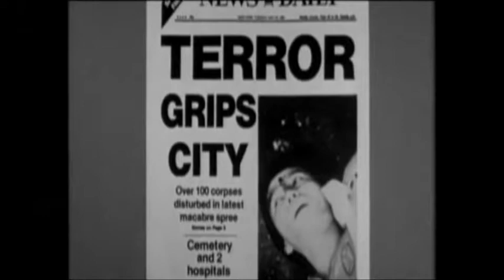Retrolectro Politics XXXIV (Fad Gadget - One Man's Meat: Remix)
About meat with a special perspective in a satiric way...
The song stems from the "Best Of" of album...